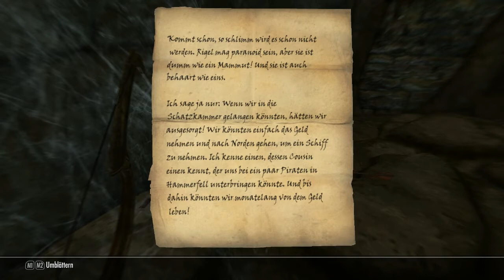Let's Play TES V Skyrim Teil 0051 Kiefernwacht Räuberlager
Die Kämpfe sind so hart, dass unsere Heiltränke knapp werden.